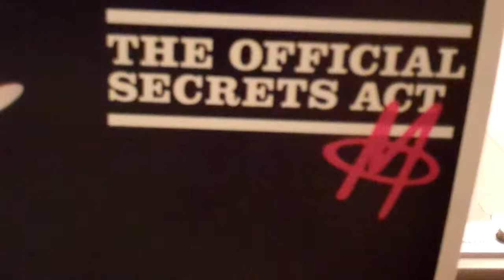M - Working for the Corporation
2 things I learned from purchasing this album (M's The Official Secrets Act) - firstly that M isn't German at all, but an Englishman named Robin Scott. Secondly, M did more music apart from Pop Muzik which was actually pretty good! Its that crafty "z" that messed it all up! I scored this at a local cafe slash record store for about $8 - pretty much in mint condition.